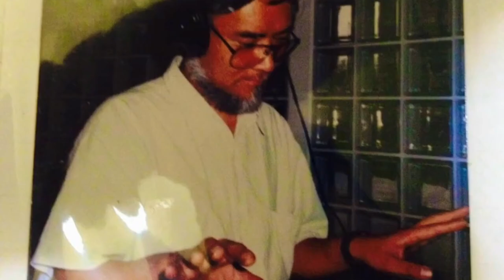Koji Tamura - Nothing’s Gonna Change My Love For You (Official Video)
Official video for “Nothing’s Gonna Change My Love For You” (Glenn Medeiros/George Benson cover) from Greatest {S}hits album.

Filmed by Roxy / Edited by me.